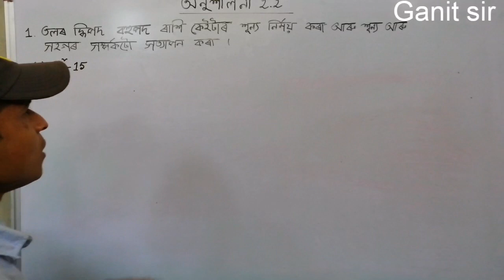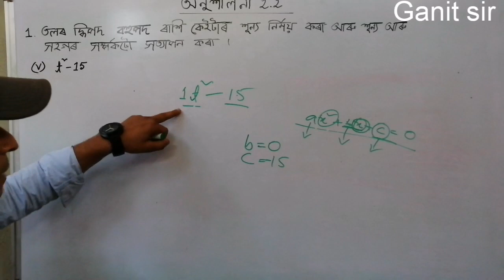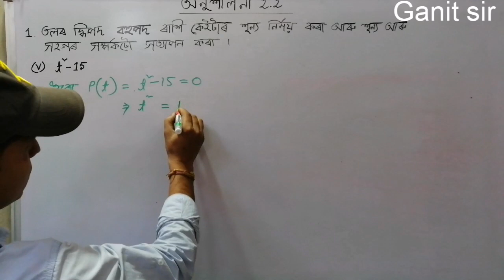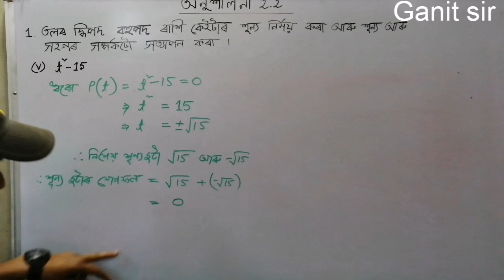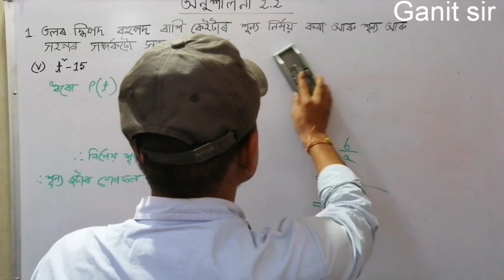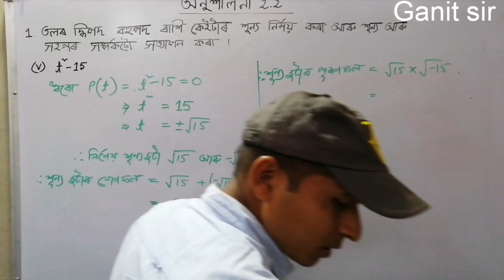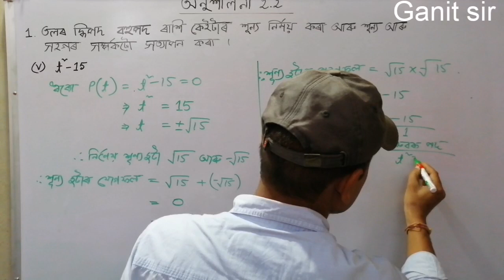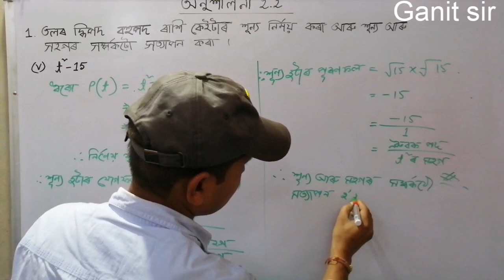Ganit Sir class X Chapter 2.2 Question No 1(v)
GANIT SIR App ডাউনলোড কৰি , গণিতৰ সমাধানৰ ভিডিঅ'বোৰ অতি সহজতে চাব পাৰিব । App টো ডাউনলোড কৰিবলৈ এই লিংকত ক্লিক কৰিব ।